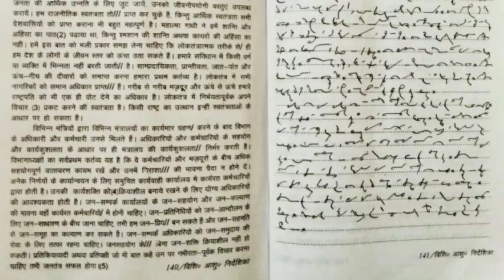गति लेखन निर्देशिका Ex 41-42 (100wpm) (Dr.G.D.Bisht) hindi dictation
shorthand dictation hindi steno test hindi shorthand dictation#bihar court steno test#up high court shorthand dictation hindi test#asi steno#asi itbp shorthand test#asi crpf steno test hindi dictation asi cisf steno test uksssc shorthand dictation hindi test Gatilekhan nirdeshika dr. g.d. bist books dictation up/uk aps shorthand dictation